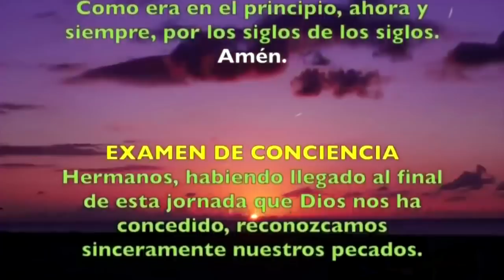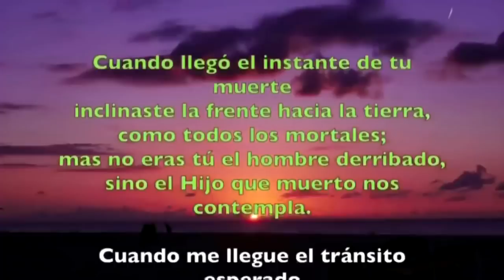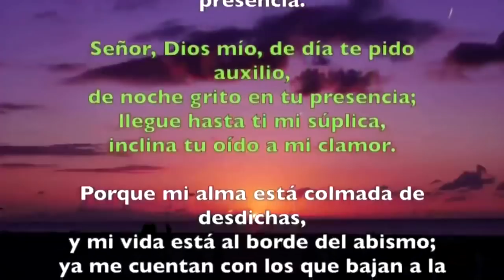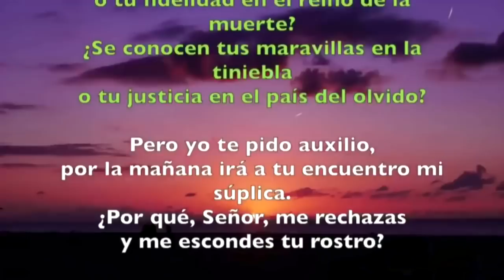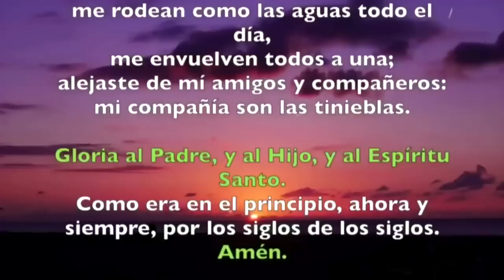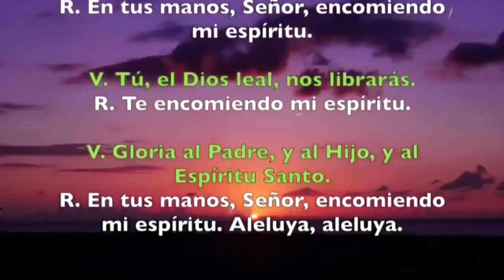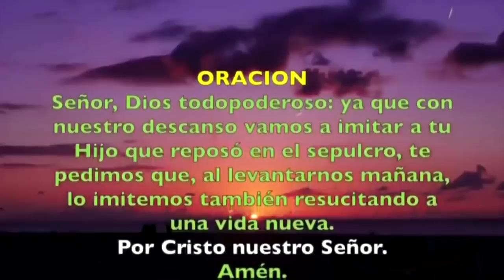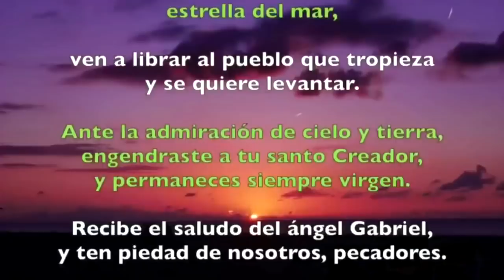Oración de la noche (Completas), VIERNES 25 DE ENERO 2019 | Padre Sam